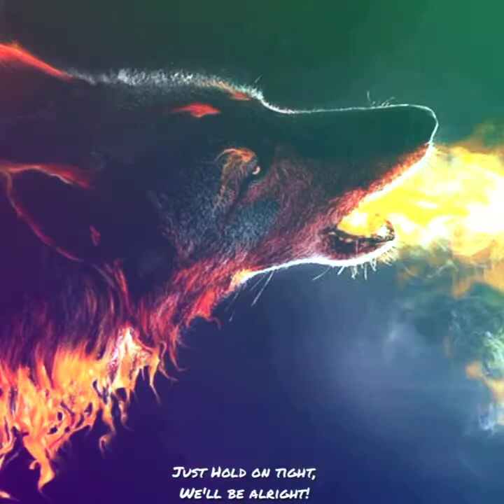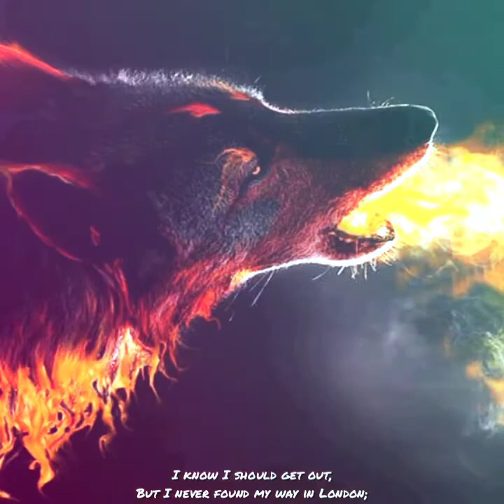Without You| ft. Alpha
Here's your New Year Present 🎉

We always have someone special whom we are afraid to tell how much they mean to us. We feel anxious when they are not around and always are on our toes to be with them❤️

I hope this decade brings you close to your special one and nurture your bonds so that you never get to be restless without them🙈